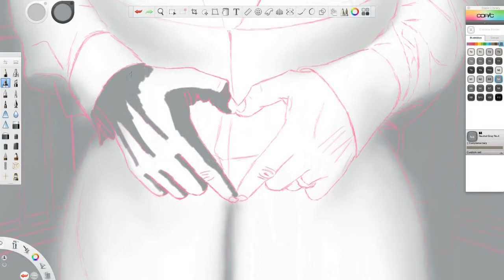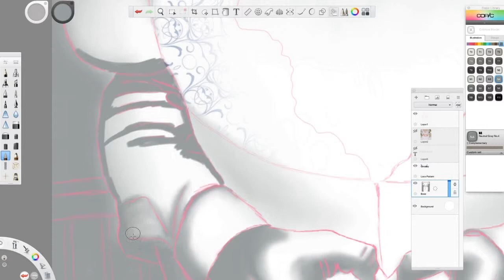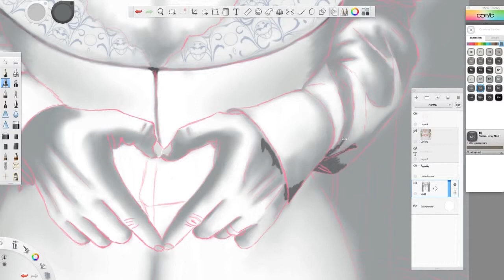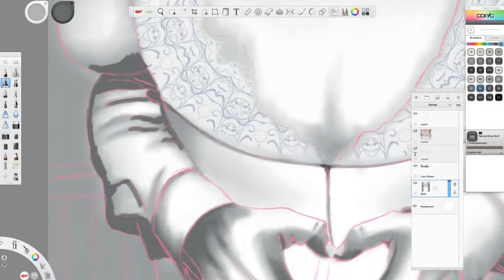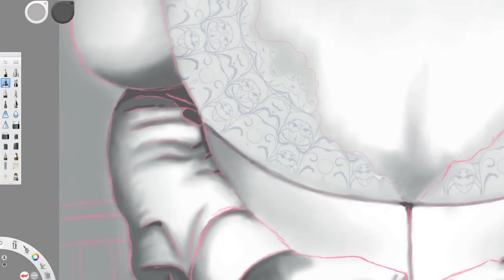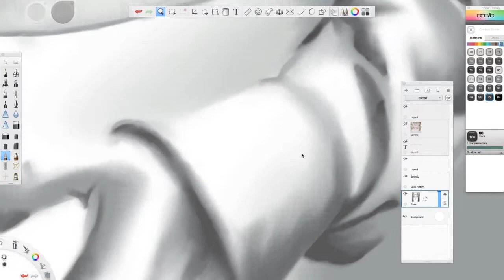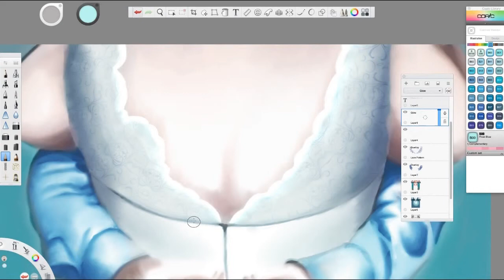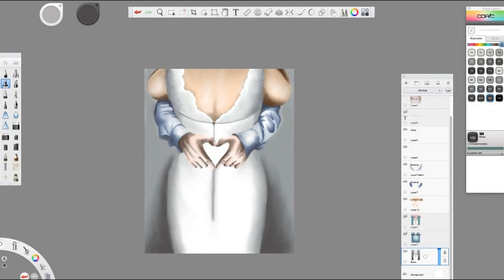Commissioned Wedding Photo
This was a commissioned painting for of a wedding photo.  If you would like a commissioned painting please